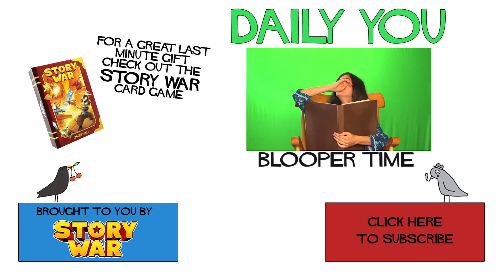FAIRY TALE FRIDAY - THE HOBBIT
This week we bring you the retelling of Tolkien's classic "The Hobbit". It's just like the original, but with a higher risk of lung cancer and Peter Jackson didn't direct it (although he wanted to). Tune in every week for fairy tales and more only on Daily You.